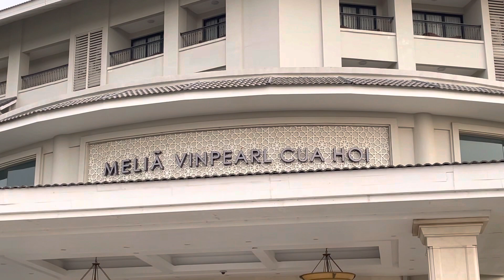Vin Pearl 2022